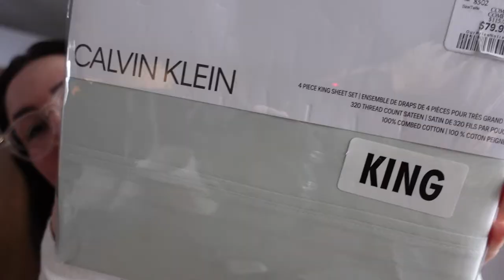DATE NIGHT (Jeff Dunham) | Sewing powwow outfits.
The one where they go on a cute date…Hello my friends! Welcome back! or if you are new here.. Hello welcome earthling!

I don't have much time to write a description our power is currently out due to a horrible snow storm.. Cole hooked up the generator to keep the wifi going so I can upload this! LOL if that's not commitment idk what is! fridge power.. no, water pump power... nooo but WIFI and YouTube power YES important! just for y'all 💕

Anywho I hope you enjoyed this vlog, enjoyed seeing regalia plans and meeting some of our friends 😊